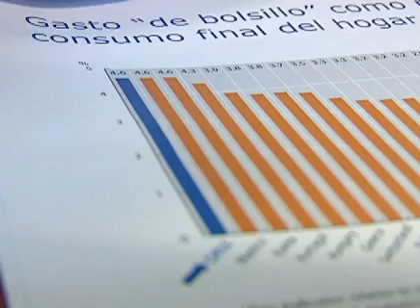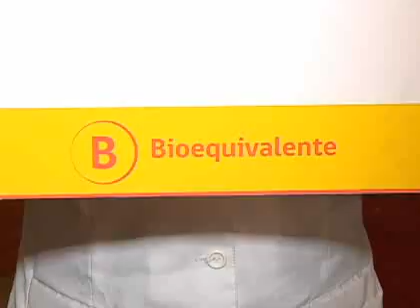El panorama de la salud en Chile según la OCDE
Chile aumentó su gasto total en salud per cápita en 382 dólares.